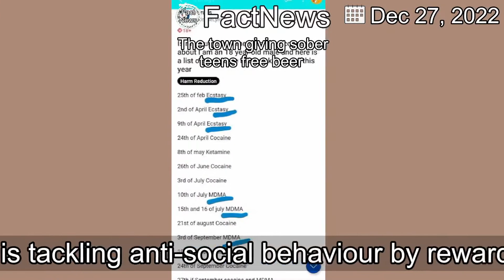[LatestNews]The town giving sober teens free beer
How one town is tackling anti-social behaviour by rewarding sober party-goers with free drinks.